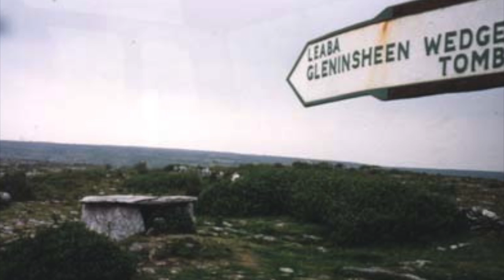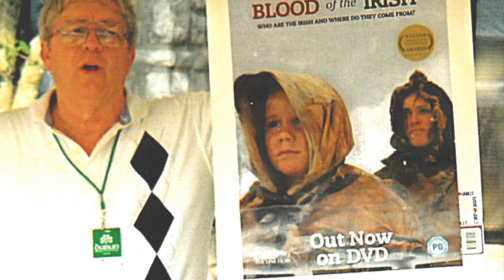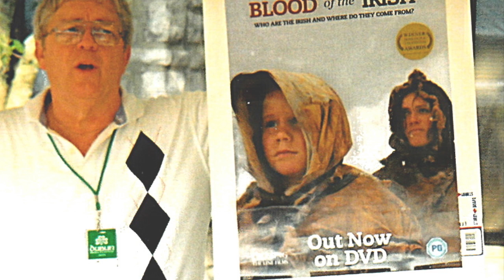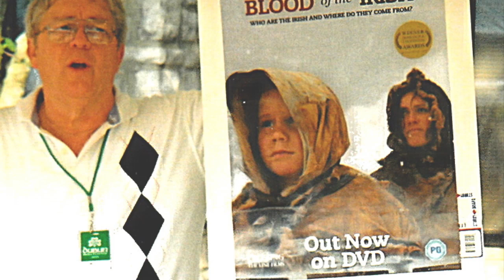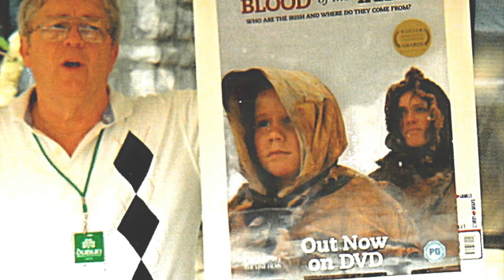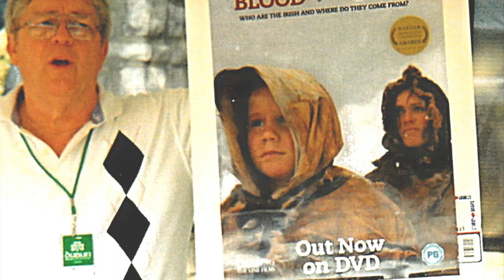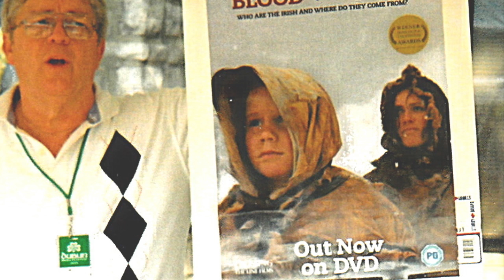Kansas City Irish #11- Kansas Irish Patch, Strawberry Hill, Donnelly College, Peter Adams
( Interview begins at 1:35) Kansas City Irish History, show #11 of 20, Interviewing Peter Adams about the Kansas City, Kansas Irish.  Includes various activities in Kansas City at large. Top of the Morning Club; sister city; Falcon Club; Strawberry Hill; the Irish Patch; when the Irish went on strike; civil war; Irish Brigade; travel; and more from a mover and shaker!  From the Irish Roots Cafe with your host Mike O'Laughlin.  Peter is also co-host of our Irish Hedgerow History podcast series, as well as a generous scholar, volunteer, and singer at a multitude of events in the community.

My YouTube Videos of interest